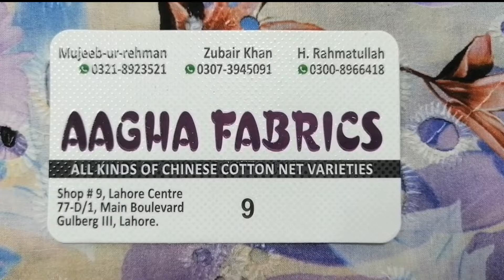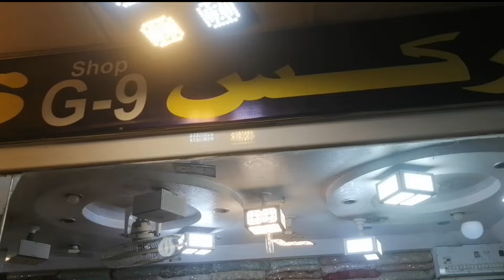Shirt Dupattay||Chikenkari||Shoaib Manager